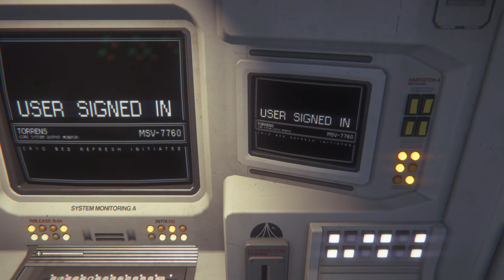Alien Isolation 2020 12 28 16 41 54